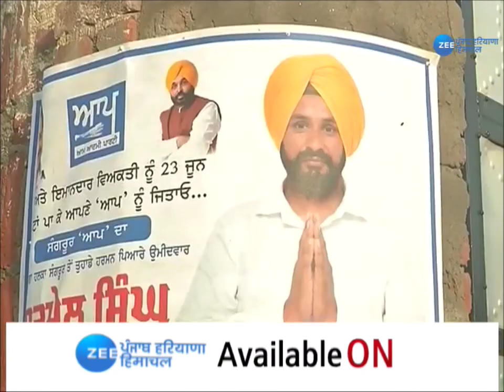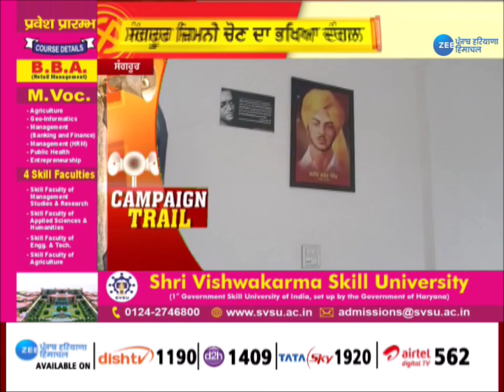Sangrur By Polls: ਸੀਟ 'ਤੇ ਮੁੜ ਕਾਬਿਜ਼ ਹੋਣ ਲਈ ਕੀ ਹੈ ਪਲਾਨ ? | Punjab Latest News | ZeePHH